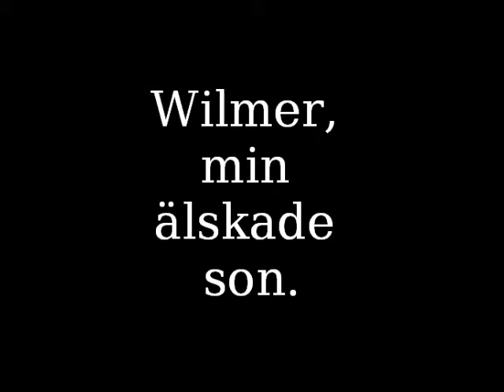Min älskade son Wilmer. :-)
Filmen beskriver sig själv.